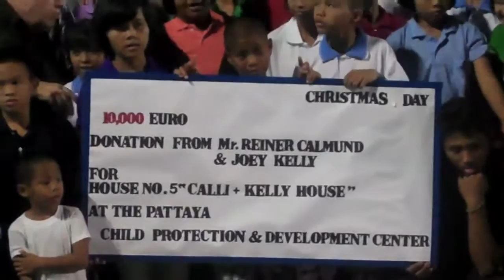Calli on Tour: Waisenhaus Pattaya 2009 (Flip)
Reiner Calmund feierte auch in diesem Jahr Weihnachten wieder im Waisenhaus in Thailand. Gemeinsam mit Joey Kelly spendete er 10.000 Euro für das 5. Straßenkinderhaus, dem "Calli+Kelly-Haus". Die Fußballmannschaft des Pattaya Orphanage freute sich außerdem über Trikots des aktuellen Tabellenführers Bayer 04 Leverkusen.